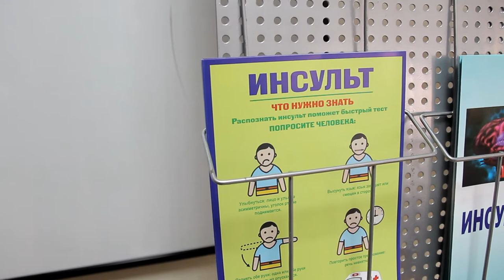В Анапе проходит комплекс мероприятий по профилактике сердечно-сосудистых заболеваний